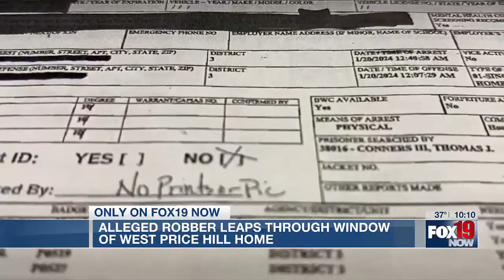WATCH: Security video catches home invasion suspect crash through a window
One of the homes had a security camera that captured the robbery attempt.